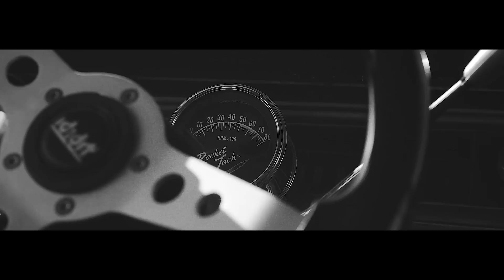Seven Trill - Rearview ft. St Pierre (Prod. Tony Choc)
Seven Trill - Rearview ft. St Pierre

Song Off Seven Trill's album Christopher

Directed by JDFilms
Produced by Akt Aktion